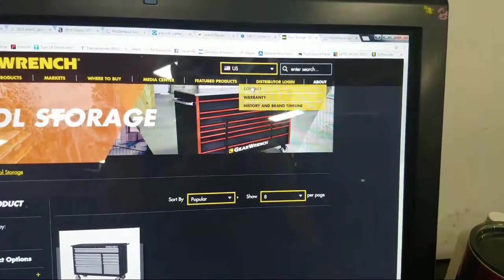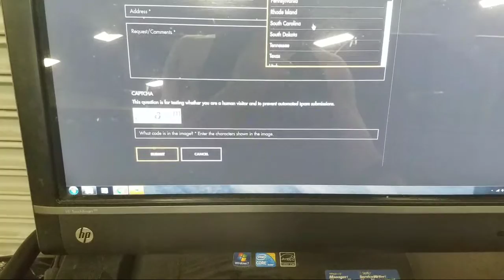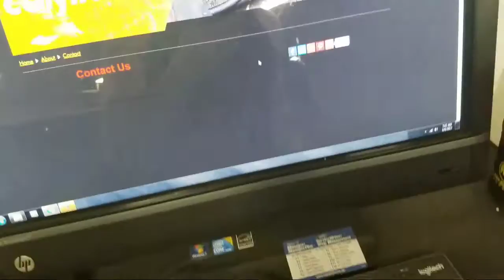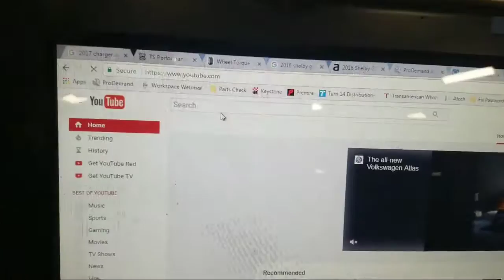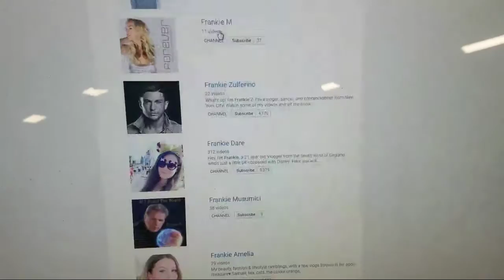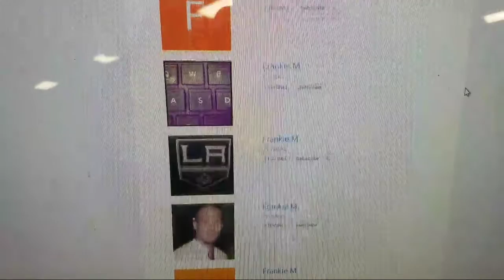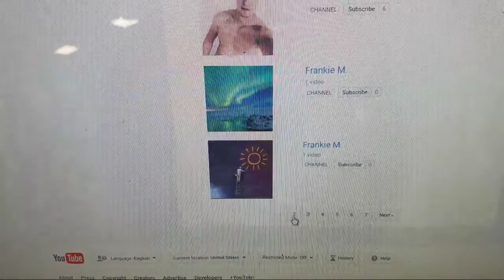Tata Tuesday! Lets Drive 6-6-17